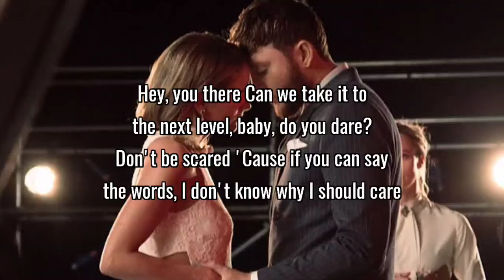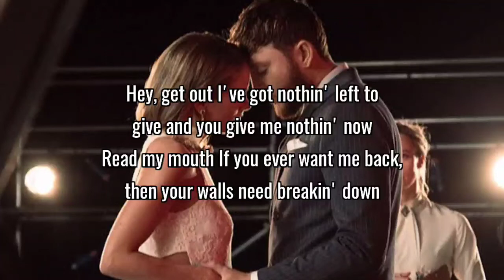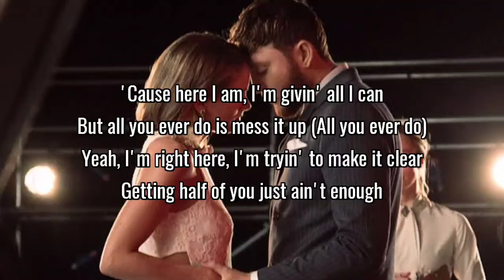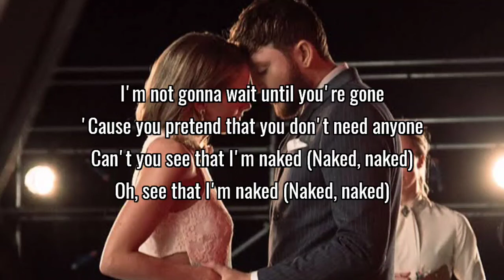James Arthur - Naked